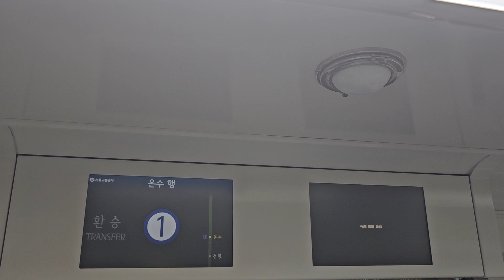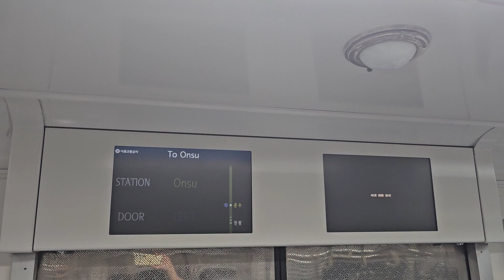서울교통공사 7호선 온수행 709편성 온수역 종착방송